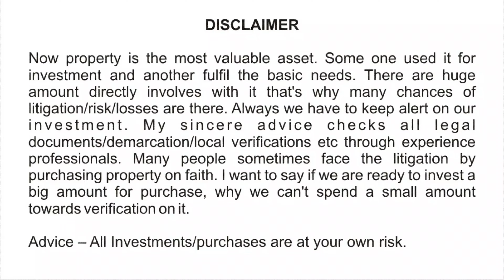Property Inside a society at patrapada Bhubaneswar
In this video we have shared a Yellow zone Plot at Patrapada Area Bhubaneswar.
Please go through the full video for location, dimension, specification, layout plan and price etc.

* Property Verification
* Interior Work
* Structural Engineer